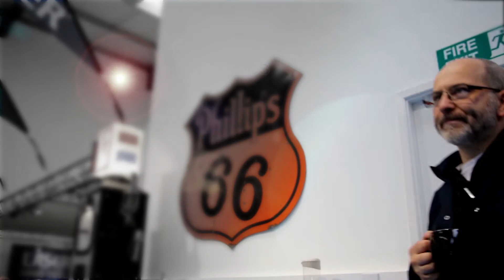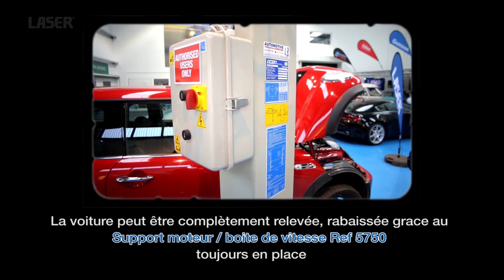5750 | Laser Support de moteur ou de boite de vitesse